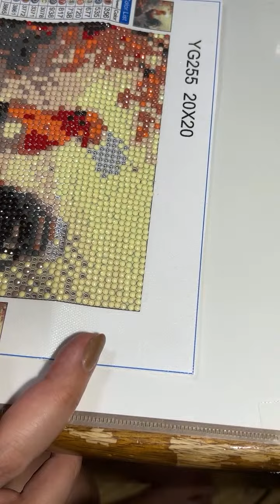Highlight 1:32:30 - 1:37:30 from Diamond Painting live#daimondpainting